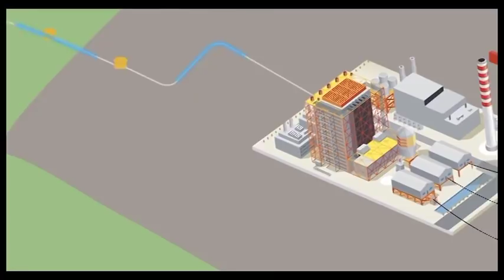Matin Bonheur | Salubrité: Opération Grand menage. Par Akichi Roger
Démarrez la journée du bon pied grâce au pep’s et à la joie de vivre très communicative d'Alix et Marco. Matin Bonheur, c’est le rendez-vous matinal qui vous propose une revue de presse et une photo de la vie quotidienne à travers différents rubriques : fitness, culture, mode, santé, vie pratique, droit … net tout cela dans la bonne humeur.